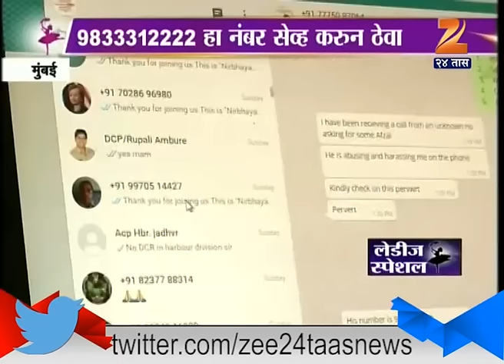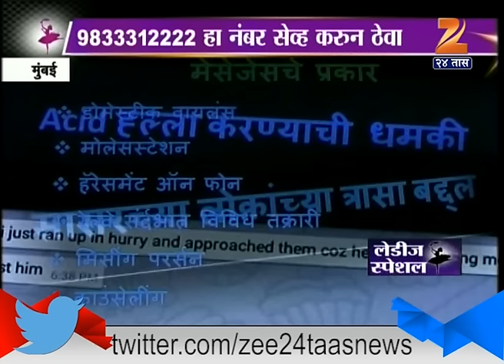Ladies Special Ladies Were Unknow From the Helpline Number For Them